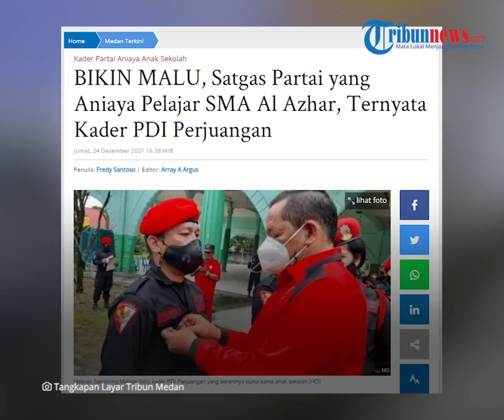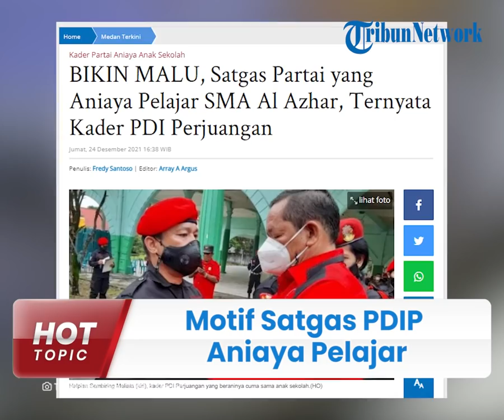Motif Oknum Satgas PDIP Aniaya Penghafal Alquran di Medan, Ngaku Tak Terima Korban Bicara Kasar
TRIBUN-VIDEO.COM - Motif pengemudi mobil menganiaya korban di Jalan Pintu Air IV, Kelurahan Kwala Bekala, Kecamatan Medan Johor, Kamis (16/12/2021) sore akhirnya terungkap.

Pelaku pemukulan yang merupakan kader PDI Perjuangan tersebut mengaku emosi dengan korban yang berbicara tak sopan.

Korban disebut memintanya memundurkan mobil dengan nada membentak.

Dilansir Tribun-Medan.com, pelaku pemukulan diketahui bernama Halpian Sembiring Meliala.

Terkait dengan video viral yang beredar, Komandan Satgas PDI Perjuangan Sumut, Darmawansya Sembiring memberikan keterangan.

Darmawansya mengakui, bahwa Halpian Sembiring Meliala memukul dan menganiaya FAL di gerai Indomaret Jalan Pintu Air IV, Kecamatan Medan Johor.

Namun, ia menyebut informasi yang viral tidak sesuai fakta.

Darmawansya menuduh korban yang diketahui berinisial FAL berlaku tidak sopan pada Halpian Sembiring Meliala.

Komandan Satgas PDI Perjuangan ini menuding FAL berkata kasar pada Halpian Sembiring Meliala.

"Itu kan lagi mau tahap penyelesaian. Jadi sebenarnya anak ini terlalu kasar," kata Darmawansya.

Korban saat kejadian disebut membentak hingga membuat Halpian emosi dan melakukan aksi tersebut.

"Memang itu (mobil Halpian Sembiring Meliala) menghalangi motornya. Cuma anak ini bilang 'mundurkan mobilmu' sambil bentak-bentak," kata Darmawansya.

Diinformasikan bahwa Halpian yang merupakan anggota PDI Perjuangan tersebut Menurut kabar, belum lama dilantik sebagai anggota Satgas PDI Perjuangan.

Halpian Sembiring Meliala dilantik langsung oleh Ketua DPD PDI Perjuangan Sumut. (*)

Artikel ini telah tayang di Tribun-Medan.com dengan judul BIKIN MALU, Satgas Partai yang Aniaya Pelajar SMA Al Azhar, Ternyata Kader PDI Perjuangan,
Penulis: Fredy Santoso | Editor: Array A Argus